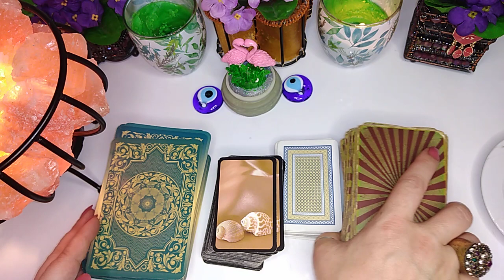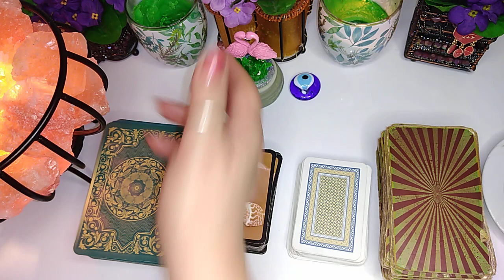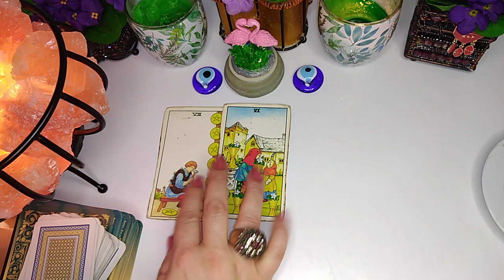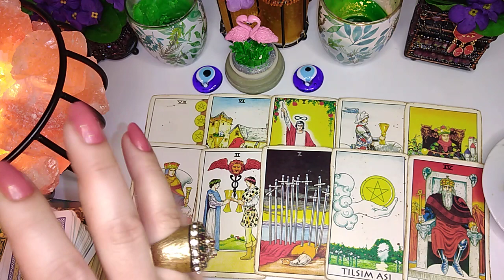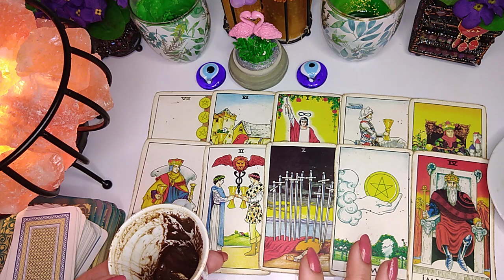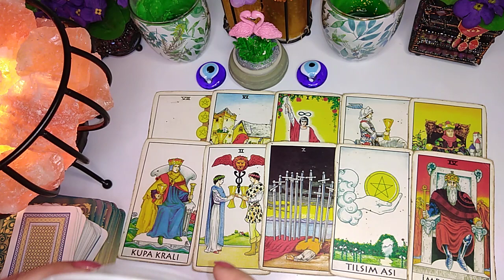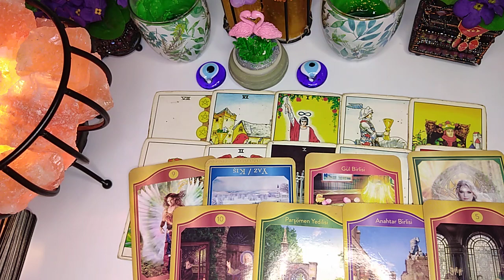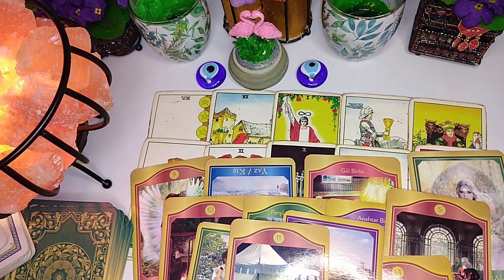ASLAN BURCU EYLÜL AYI TAROT KAHVE İSKAMBİL.ÇOK ÖNEMLİ GELİŞMELER VAR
Aslan Burcu Eylül ayı detaylı kahve tarot iskambil açılımı önemli gelişmeler var

burç yorumu kahve Tarot iskambil Çakır'a kartları yorumları var videolarimda.
hepiniz davetlisiniz .

özel açılım için ınstagram'dan ulaşa bilirsiniz